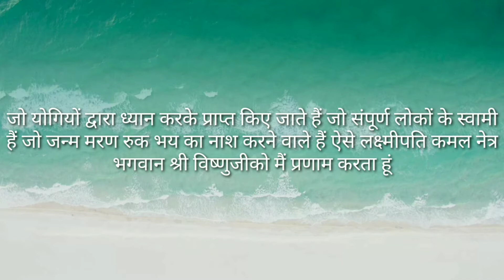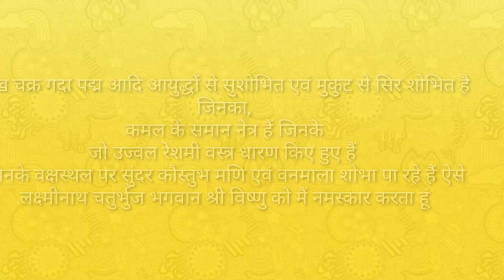Shantakaram Bhujagashayanam. शान्ताकारम् भुजगशयनम्। Vishnu Stuti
Stotra. स्तोत्र। Shantakaram Bhujagashayanam. Vishnu stuti
शांताकारम्

Here is details version of Shantakaram bhujagashayanam शान्ताकारं श्लोक